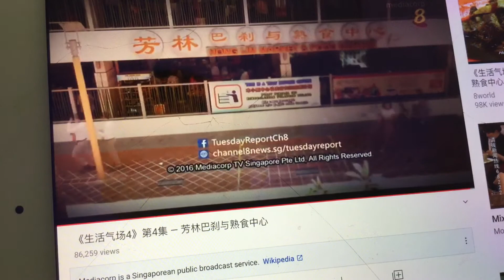《生活气场4》第4集 - 芳林巴刹与熟食中心（上集）- credits